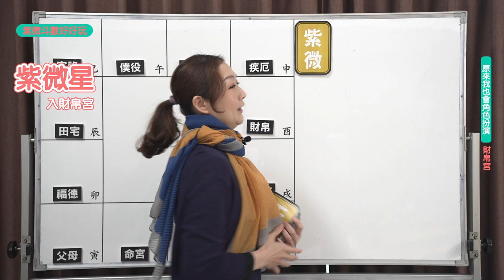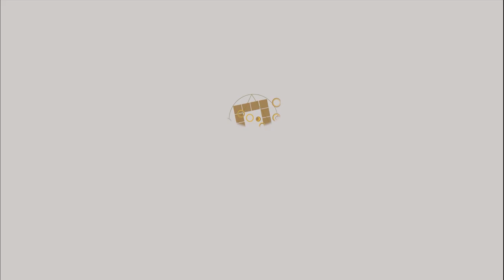原來我也會角色扮演-財帛宮►國際紫微學會&大悅老師◄請開字幕